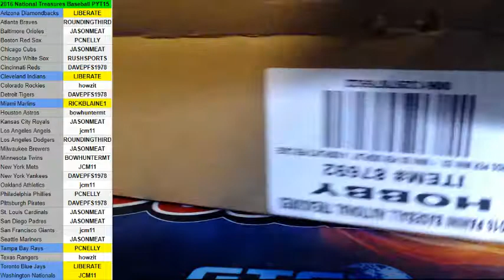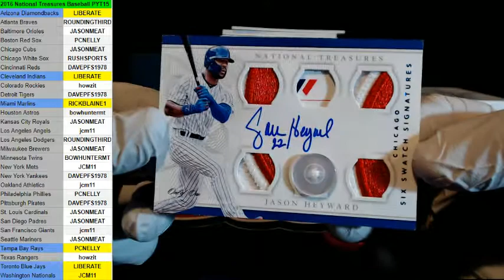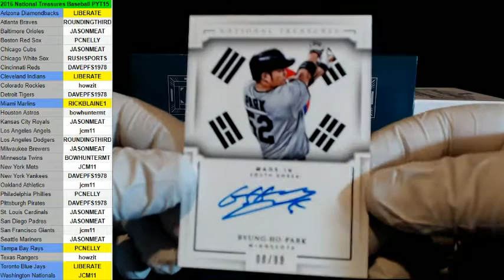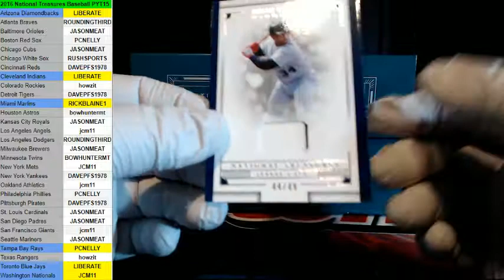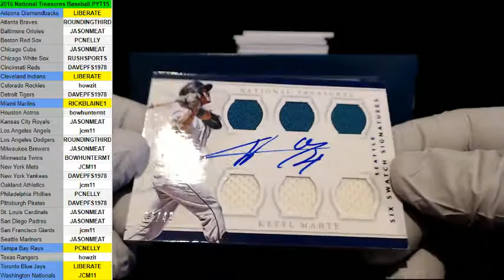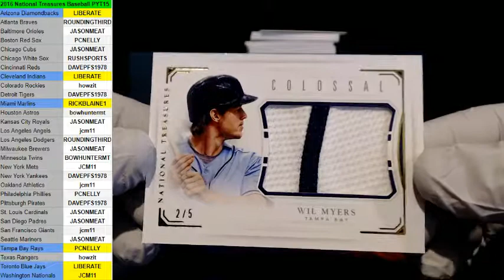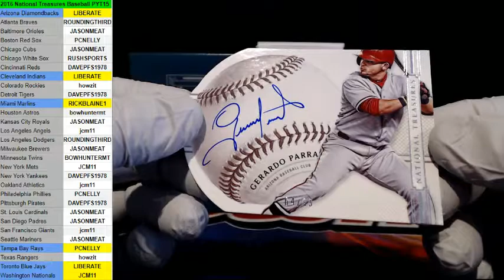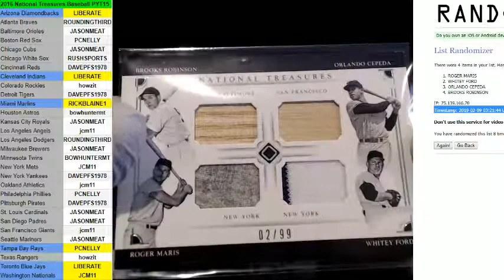2016 NATIONAL TREASURES BASEBALL PYT15